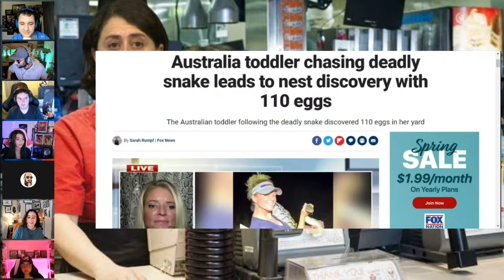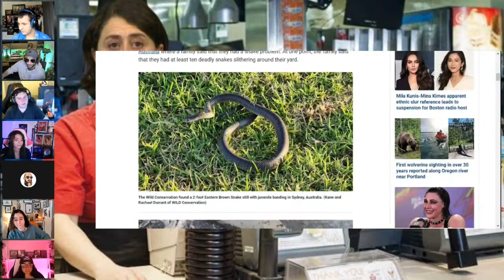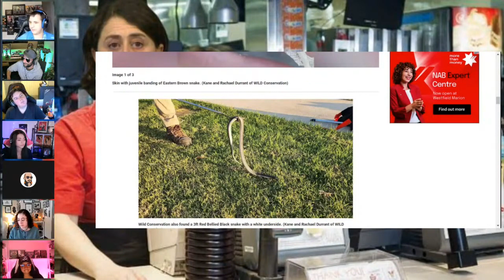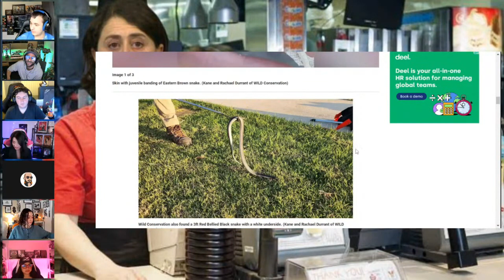Aussie Toddler Chases A Snake And DISCOVERS 110 EGGS!!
The Full Aussie Channel